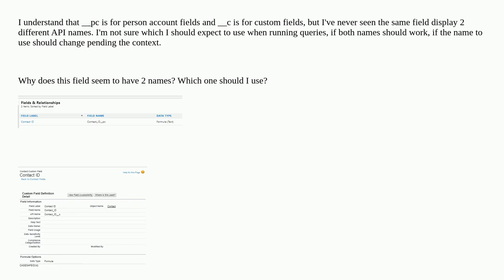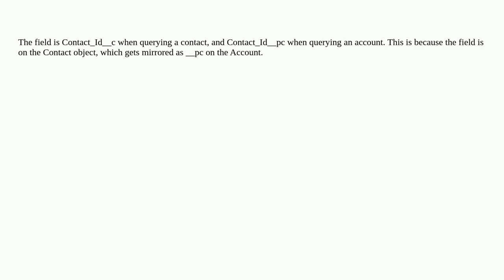Salesforce: Why does the same field seem to have 2 different API names, one with __c and one with...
Why does the same field seem to have 2 different API names, one with __c and one with __pc?

A special thanks goes out to the community

  formula person-accounts formula-field custom-field